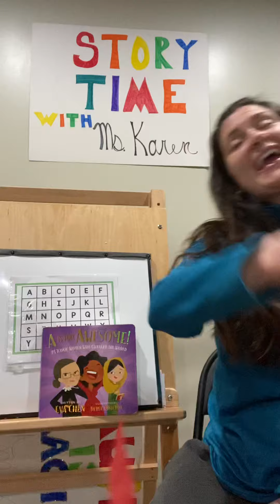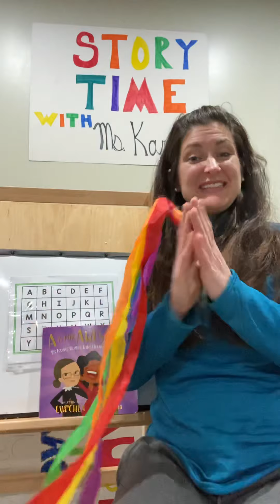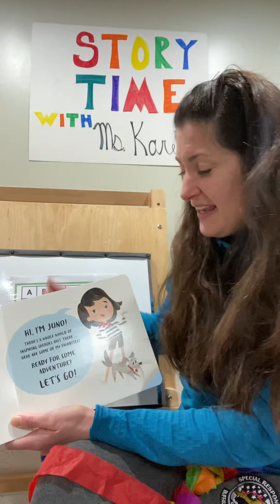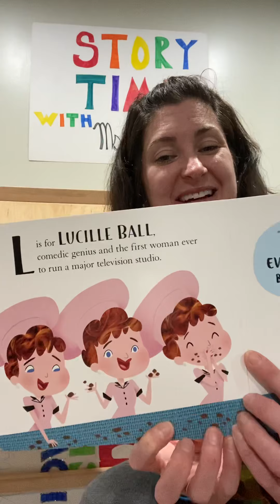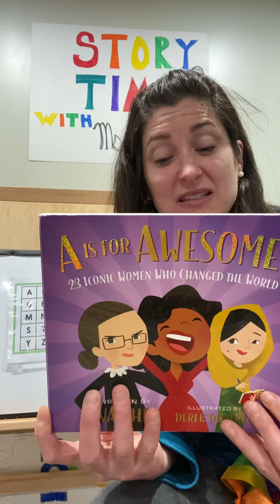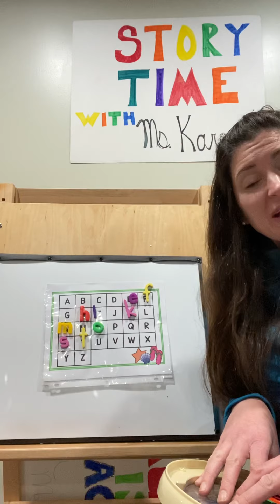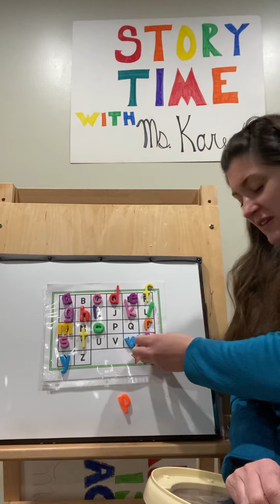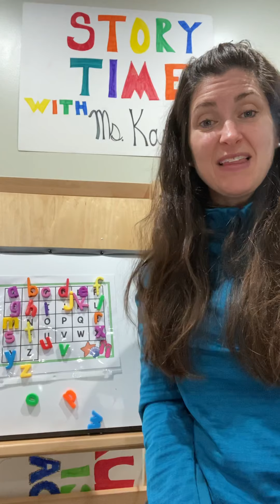Story Time with Miss Karen!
Join Miss Karen in her weekly story time! This week is about iconic women who have changed the world! Let’s practice our ABC’s in a new way!